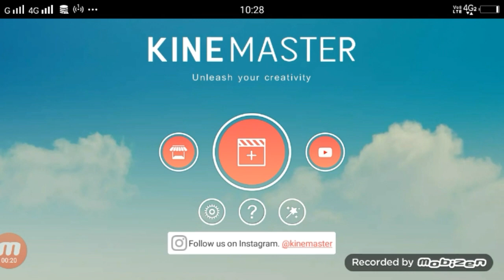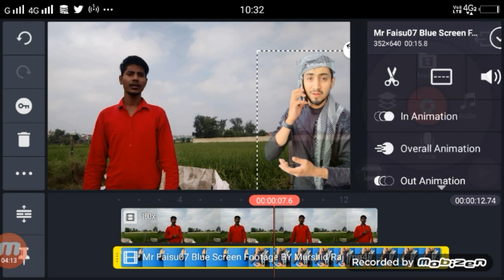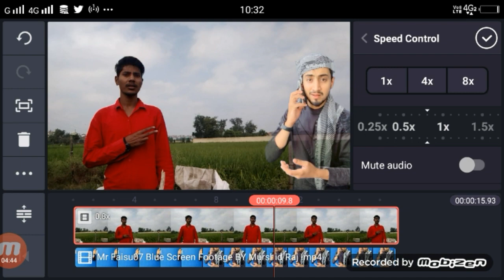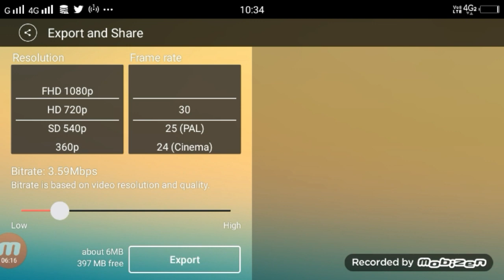Tiktok Mr Faisu video editing | Tiktok par Mr Faisu ke sath video kaise banaye | Faisu VFX Editing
Tiktok Mr Faisu video editing | Tiktok par Mr Faisu  ke sath video kaise banaye | Faisu VFX Editing Tutorial

Apps

Mr Faisu video

tik tok video sound

►your question
1  technical shailendra

2  Tiktok mr faisu video editing

3  Tiktok par mr faisu ke sath video kaise banaye

4  new trend video tik tok mr faisu

5 mr faisu tik tok video,

6  tiktok mr faisu video editing

7 tiktok pe mr faisu ke sath video banaye

8  Titkok mr faisu video editing tutorial,

9 mr faisu ke sath video

10  tik tok mr faisu editing video

11  Tiktok mr faisu vfx tutorial

12  tik tok  mr faisu vfx editing

12  How to make video mr faisu

 14 mr faisu vfx

15  TIK TOK mr faisuVFX TUTORIAL

16 mr faisu VFX TUTORIAL

17 mr faisu green screen video

18 mr faisu new green screen video